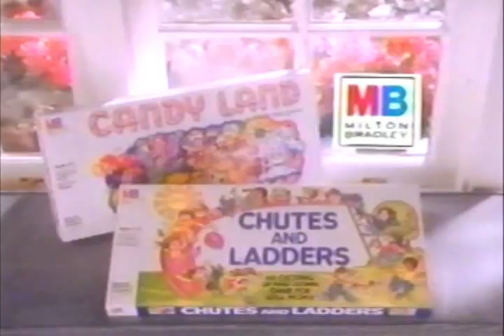Milton Bradley Games Commercial 1988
Milton Bradley Games Commercial circa Sep-Oct 1988.  Features Candy Land and Chutes And Ladders.